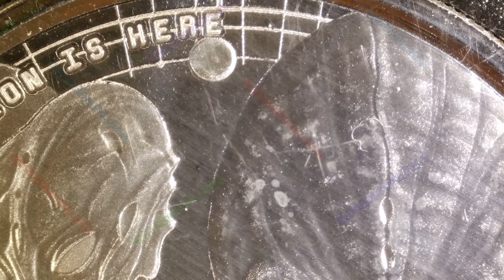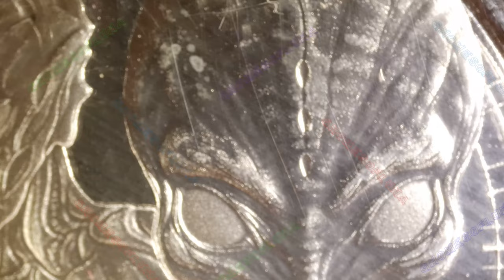2023 Ghana Alien / 20 Credis Coin / Scottsdale Mint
Year: 2024/2023
Title: 2023 Ghana Alien
Mint: Scottsdale Mint

Ghana 20 Credis

Notes: The milk spots coming out of Scottsdale right now are pretty bad.

Description:

Embark on an otherworldly journey with our 1 troy oz silver proof like Alien coin, capturing the intrigue of an imminent invasion and battle ready aliens.